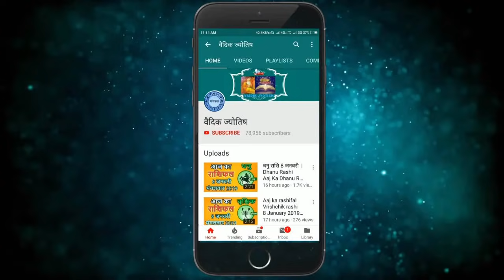Mithun Rashifal 16 May 2021 ,मिथुन राशि 16 मई ,Aaj Ka Mithun Rashifal,Gemini Horoscope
2021 May mithun rashi
mithun Rashi May 2021
Dainik Rashifal,Horoscope,Astrology
16 मई  मिथुन राशि
आज का राशिफल मिथुन राशि
मिथुन राशिफल